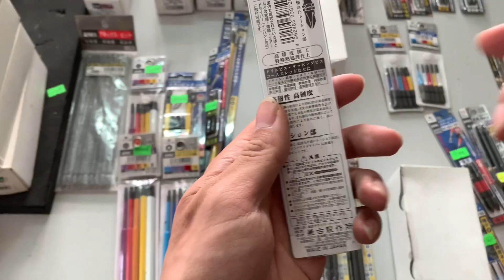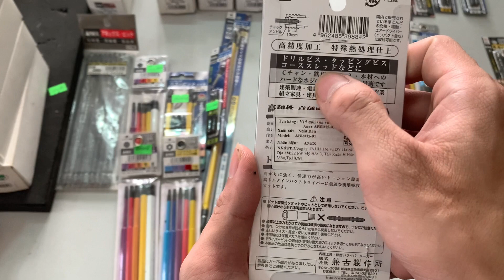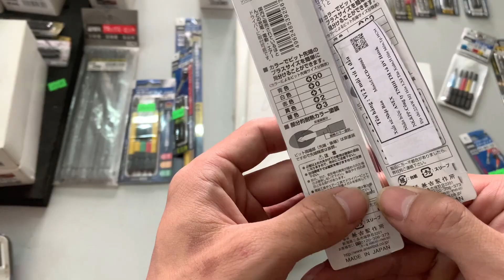Tổng hợp mũi vặn vít Anex|Mũi vít 4 cạnh|Mũi vít 2 dầu| Dụng cụ cầm tay Nhật Bản|Tools Japan. Phần 1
Tổng hợp mũi vặn vít Anex | Mũi vít 4 cạnh | Mũi vít 2 dầu | Mũi vít 2 cạnh  | Dụng cụ cầm tay Nhật Bản | Tools Japan. Phần 1

THƯƠNG HIỆU
►Kênh chính thức của kênh.
►Review hướng dẫn sử dụng dụng cụ máy móc
►Giới thiệu các sản phẩm dụng cụ cầm tay Nhật Bản mới

🏣 Địa chỉ: VP HCM: 21/2 Đường Huỳnh Thị Hai, P.Tân Chánh Hiệp, Q.12,Tp.HCM

🏣 Địa chỉ: VP HN: 19 Ngõ 48, Ngọc Trì, Tổ 7, P.Thạch Bàn, Q.Long Biên, HN

Qúy khách hàng thấy hay xin vui lòng LIKE & ấn nút Đăng ký để theo